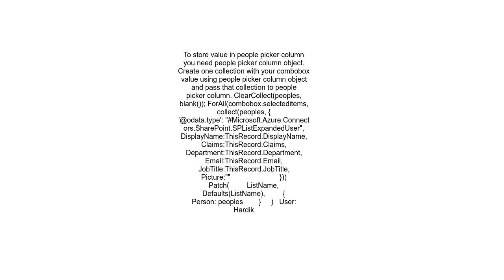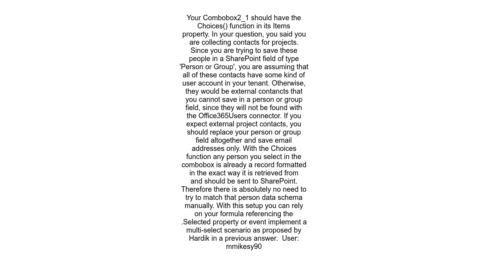Can&#39;t submit &#39;people&#39; data from PowerApps to SharePoint List